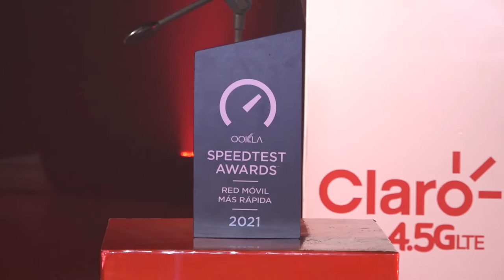Ookla premia a Claro como el proveedor de internet móvil más rápido de Nicaragua